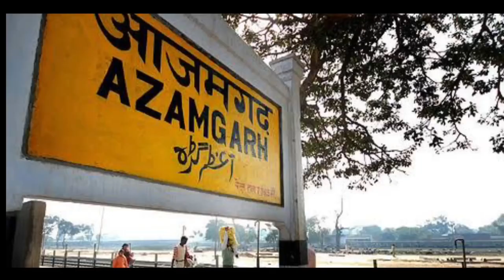Ballia (Uttar Pradesh)!! Ballia Railway Station!! History of Ballia Station!! Ballia District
Ballia (Uttar Pradesh)!! Ballia Railway Station!! History of Ballia Railway Station!! Ballia District!! Near Chapra

Namaskar Dosto,
Aaj mai aap ko uttar pradesh ke north eastern railway zone ke Varanasi railway division ke aur ballia district yani ki balkia janpat ke ballia nagar palika ke ballia railway station ke bare me aap logo ke sath ek choti si jankari share kiya hai,
Jo ki mau shahganj line par, Chapra varanasi line par aur allahabad varanasi barauni line par maujud hai,